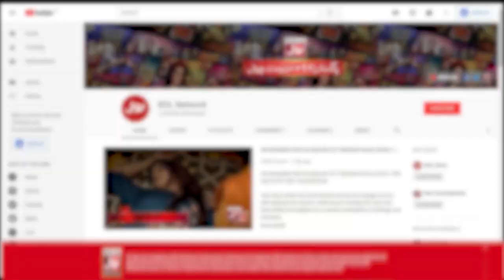Roz Subha Larke Sab Se Pehla Kaam Kya Karta hai ? | Tick Tock Show | Fahim Khan | Tiktokers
Roz Subha Larke Sab Se Pehla Kaam Kya Karta hai ?